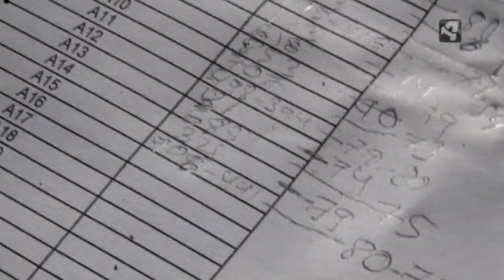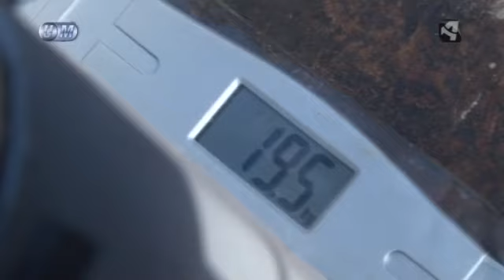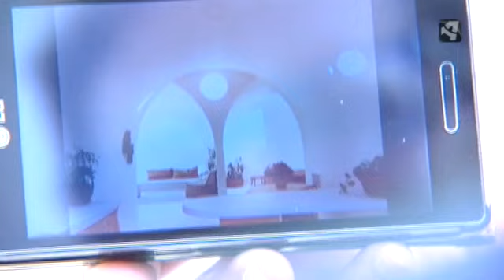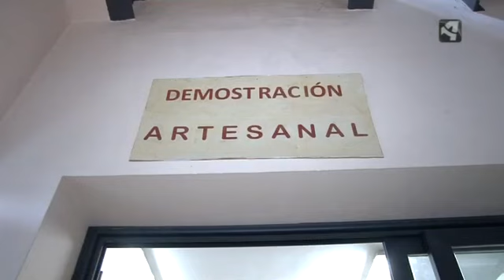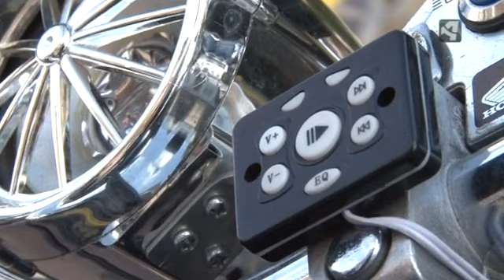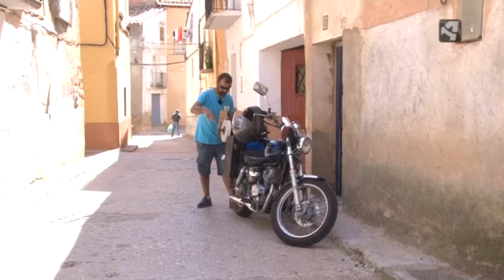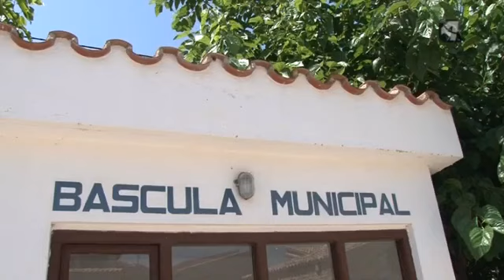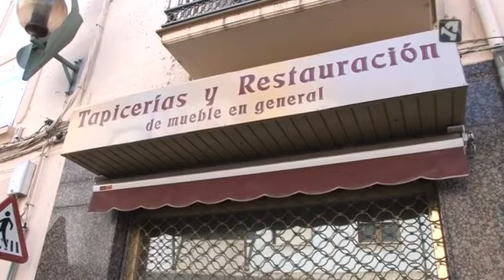Unidad móvil Todavía se hace